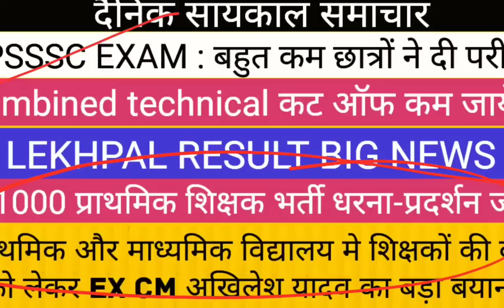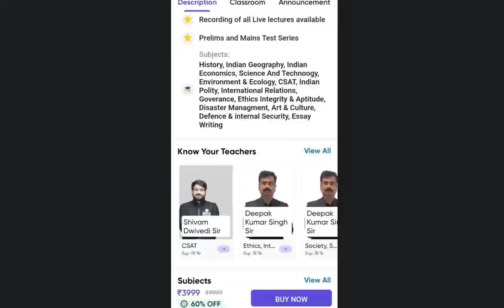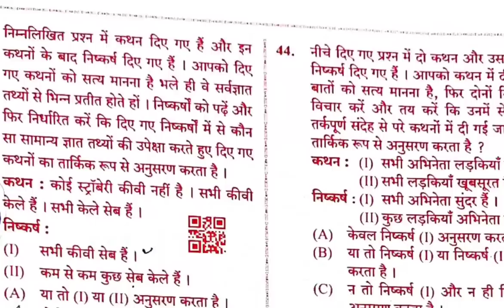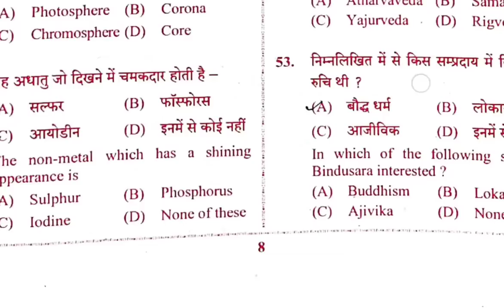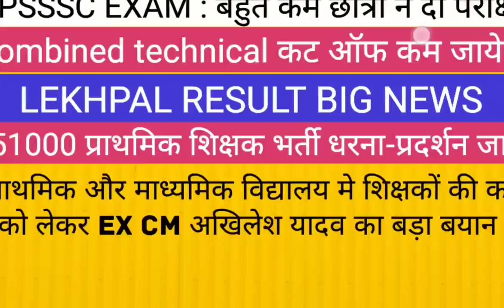UPSSSC कम्बांइड टेक्निकल परीक्षा कम छात्र II 51000 प्राथमिक शिक्षक भर्ती पर अखिलेश यादव का बयान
up
up shikshak
up
super
tet news today 2022
super tet
uptet exam
uppsc
upsssc